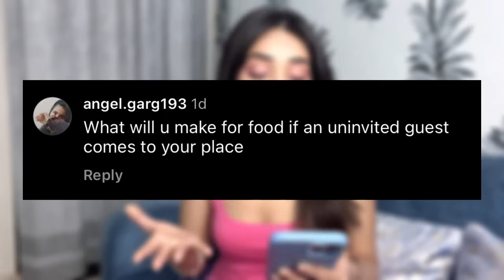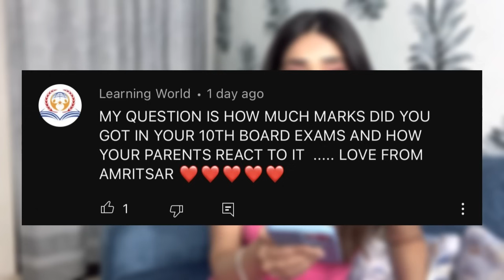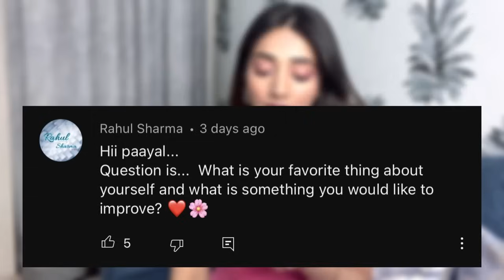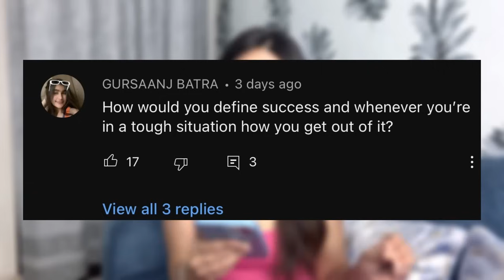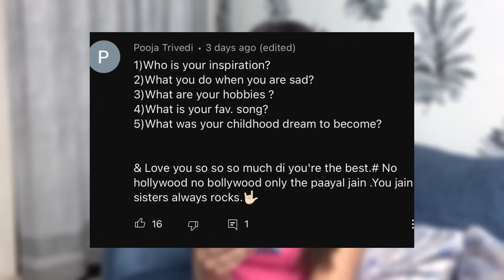PAAYAL JAIN QNA | Boyfriend , K-Drama , Secrets | Paayal Vlogs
Hey Guys ,
Poured my heart out and shared everything about my life openly with you guys . All my life learning and secrets , hope you have the best time watching this Qna video . Love You Guys ..